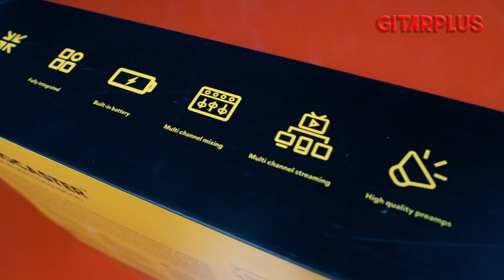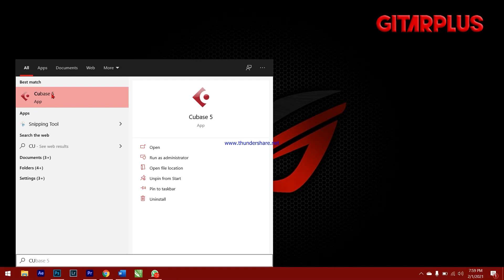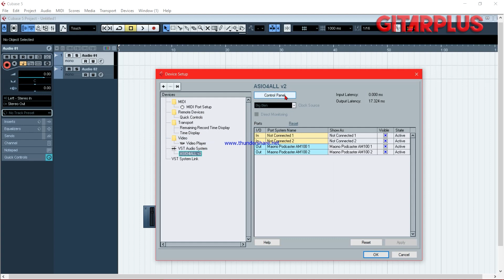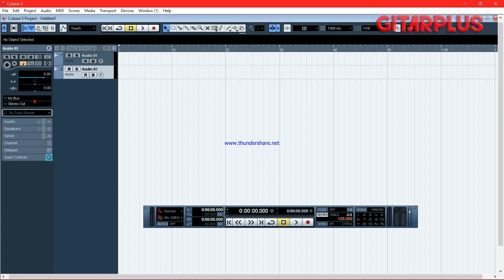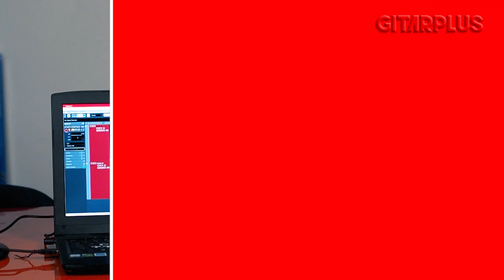Review Maonocaster AU-AM100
Kali ini Tim Gitarplus kedatangan MAONOCASTER AU-AM100.
Mari kita simak video review dari kami!